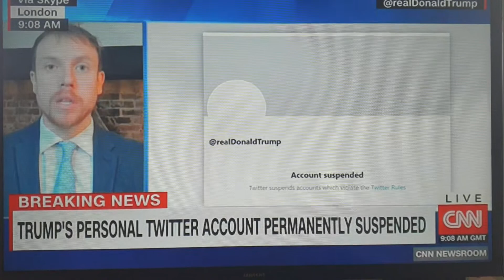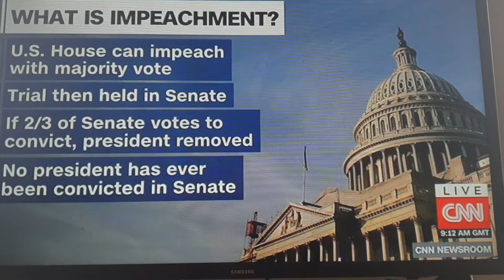Brian Klaas interviewed on CNN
An overview of recent and current events in the USA, and what needs to happen next. @brianklaas gives a concise analysis of the end of Trump era and the run up to the Biden presidency.